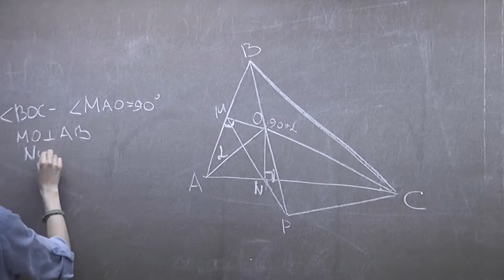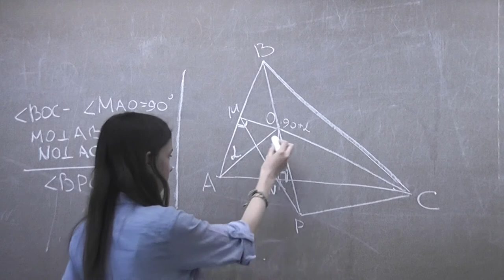М170. Перпендикуляр на биссектрису и точки касания вписанной окружности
Дарья МАРТЫНОВА.